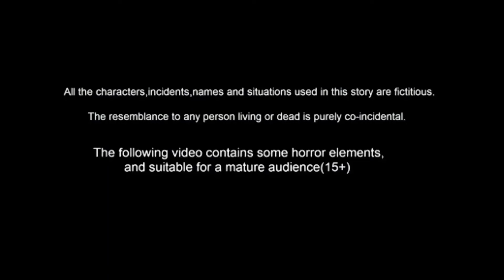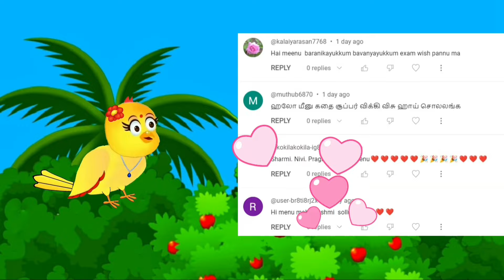GREEDY EGGLE STORY / MORAL STORY IN TAMIL / VILLAGE BIRDS CARTOON